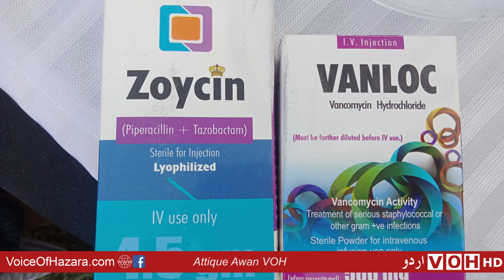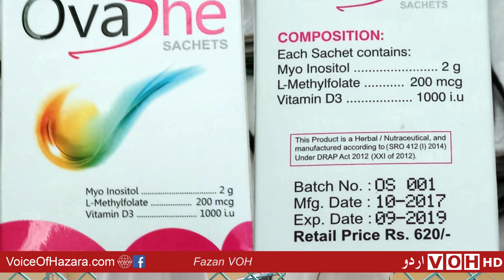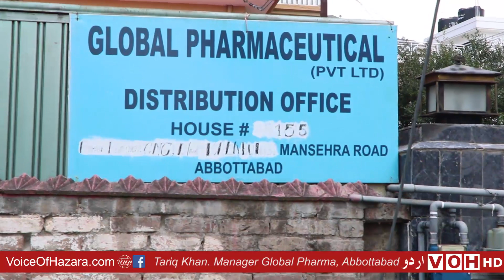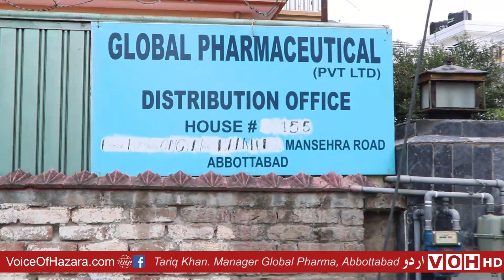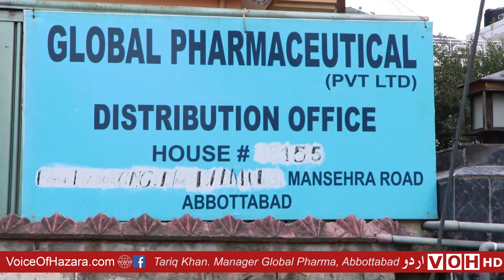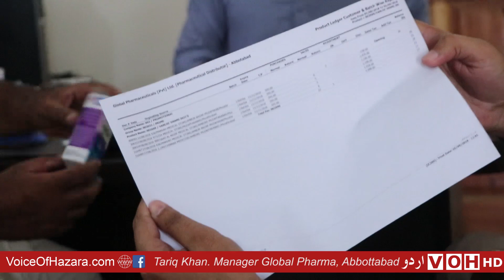Illegal Medicine Business